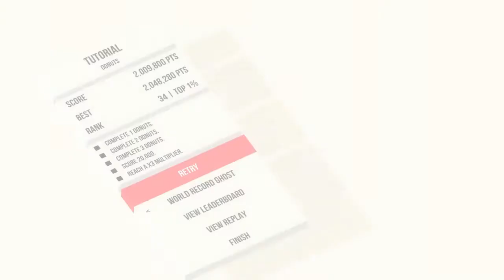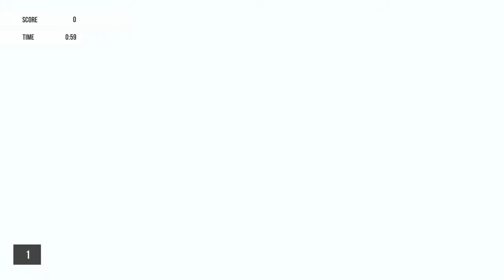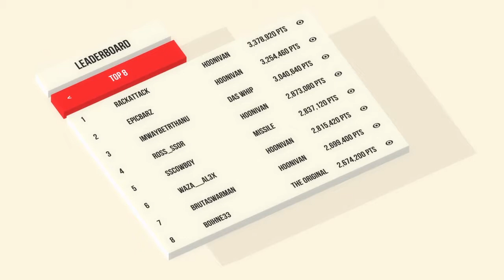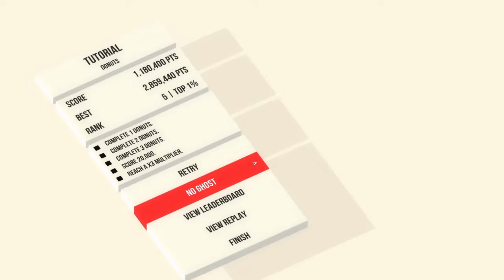Absolute drift: attempting to get the world record